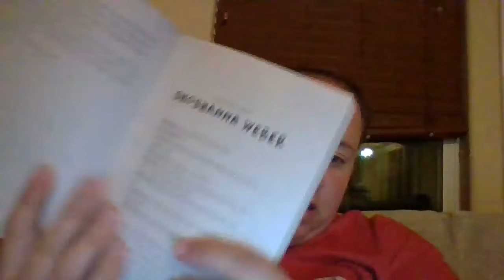Restart Chapter 2 Read Aloud